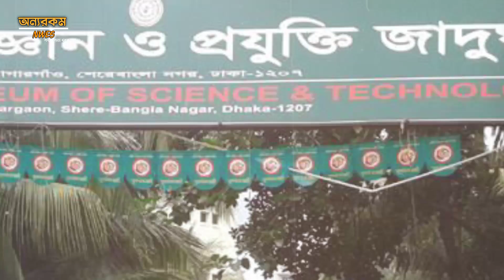চন্দ্রগ্ৰহন ২০২৩ এর সময়সূচি | আজ কীভাবে চন্দ্রগ্ৰহন দেখবেন | Chandra Grahan 5 may 2023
চন্দ্রগ্ৰহন ২০২৩ এর সময়সূচি | আজ কীভাবে চন্দ্রগ্ৰহন দেখবেন | Chandra Grahan 5 may 2023 | Onno Rokom News

আজ শুক্রবার চন্দ্র গ্ৰহন হবে এবং তা কোথা থেকে কিভাবে দেখবেন জেনে নিন বিস্তারিত তথ্যে